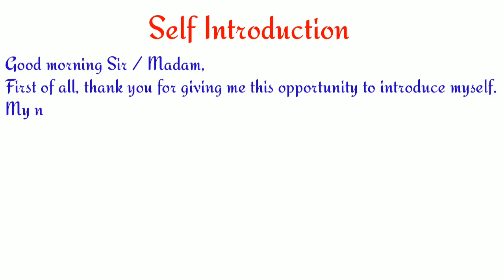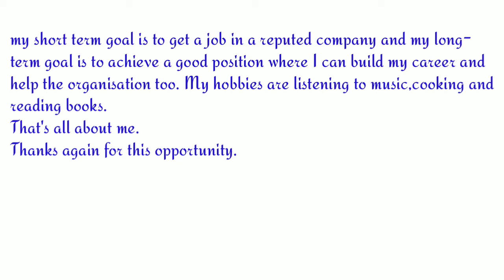Self Introduction | How to introduce yourself in English | Self Introduction Interview